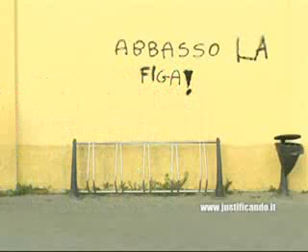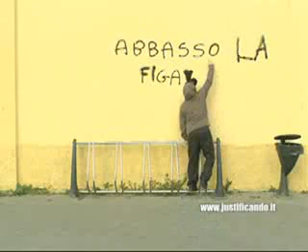Le Opinioni sui Muri (cambiano Velocemente)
Come posso cambiare le opinioni scritte sui muri, le proprie idee ecc. VIDEO ESILARANTE, vedeto vi farete 2 risate